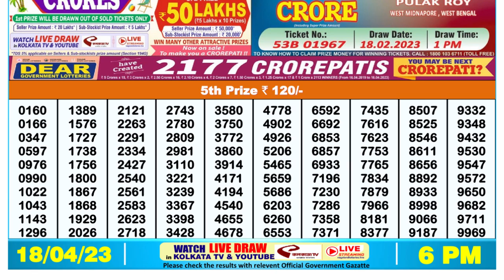🔴Dear Lottery Sambad Live 6pm today 18.04.23 Nagaland State Lottery Result